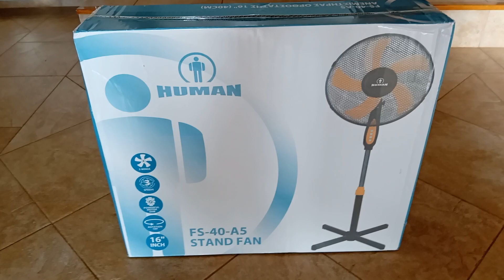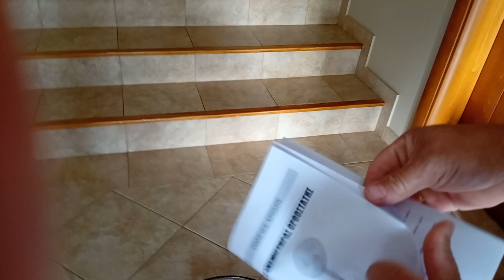mastorakos: ΟΔΗΓΙΕΣ ΣΥΝΑΡΜΟΛΟΓΗΣΗΣ ΑΝΕΜΙΣΤΗΡΑ ΔΑΠΕΔΟΥ.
Βήμα - βήμα η διαδικασία συναρμολόγησης ενός ανεμιστήρα δαπέδου.